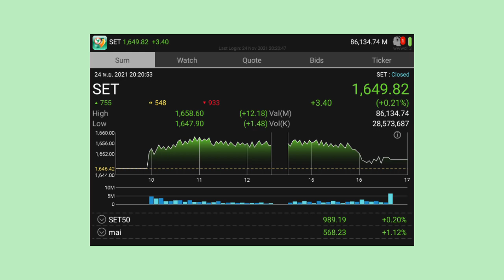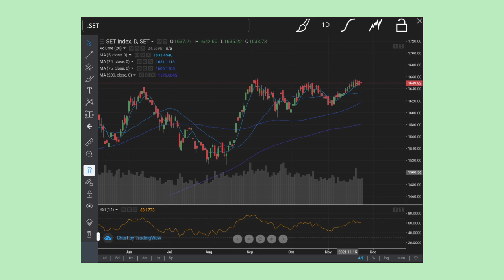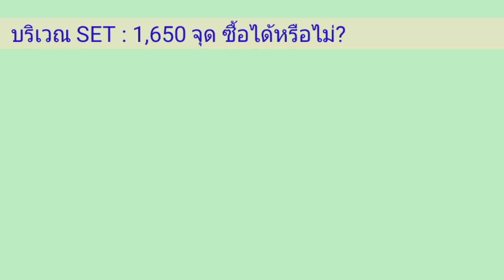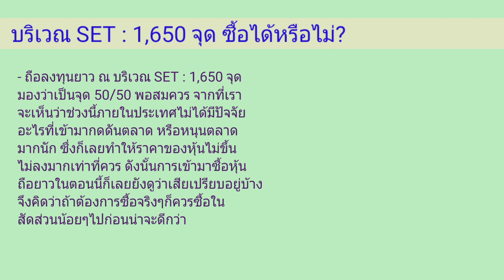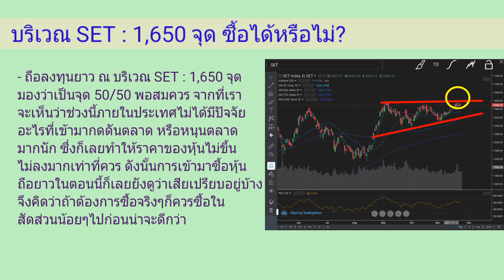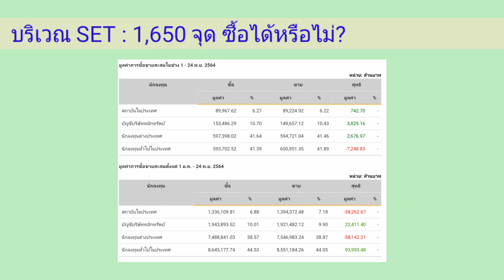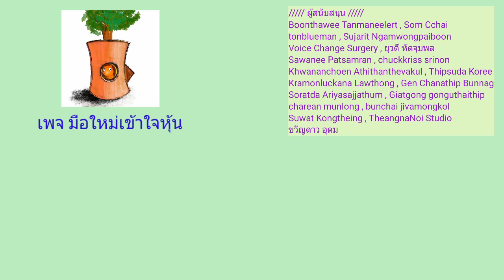EP.323 (ปี 64) ดัชนี SET : 1,650 จุด น่าซื้อหรือไม่ [ นักลงทุนมือใหม่ ]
ดัชนี SET : 1,650 จุด น่าซื้อหรือไม่

Boonthawee Tanmaneelert
Som Cchai
tonblueman
Sujarit Ngamwongpaiboon
Sawanee Patsamran
chuckkriss srinon
Khwananchoen Athithanthevakul
Thipsuda Koree
Kramonluckana Lawthong
Gen Chanathip Bunnag
Soratda Ariyasajjathum
Giatgong gonguthaithip
charean munlong
bunchai jivamongkol
Suwat Kongtheing
TheangnaNoi Studio